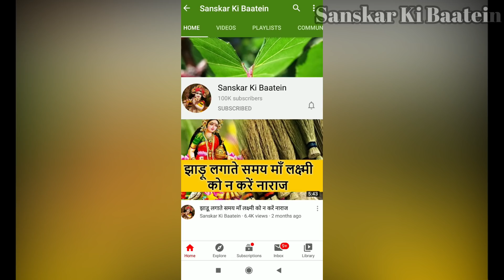रविवार के दिन सूर्यदेव की यह कथा सुनने मात्र से कभी नहीं रहती धन की कमी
Ravivar ke din surya dev ki katha | रविवार के दिन सूर्यदेव की यह कथा सुनने मात्र से कभी नहीं रहती धन की कमी हर मनोकामना होगी पूरी